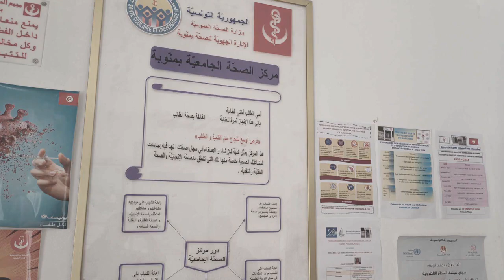قضية رأي عام | مركز الصحة الجامعية بالمركب الجامعي بمنوبة يقرب الخدمات للطالب رغم الاكتظاظ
قضية رأي عام مع ليليا الحسيني| مركز الصحة الجامعية بالمركب الجامعي بمنوبة يقرب الخدمات للطالب رغم الاكتظاظ
عمل صحفي